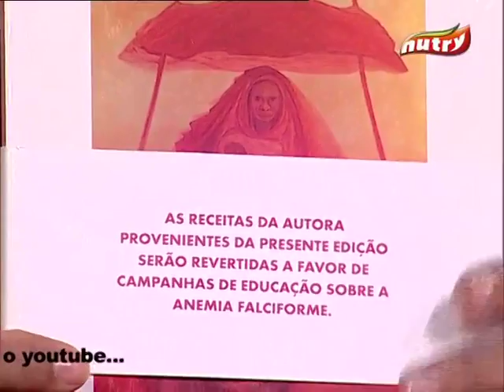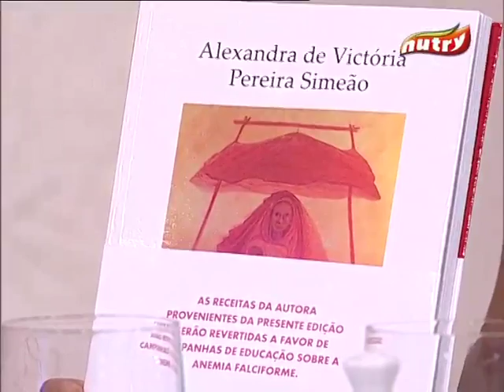Sexto Sentido: Dina Simão recebe Alexandra Simeão no "Doce Café" | TV Zimbo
A analista e comentarista politica Alexandra Semeão foi convidada pelo sexto sentido para tomar um café com a apresentadora que preenche as suas manhãs e dá aquele sentido a sua vida.